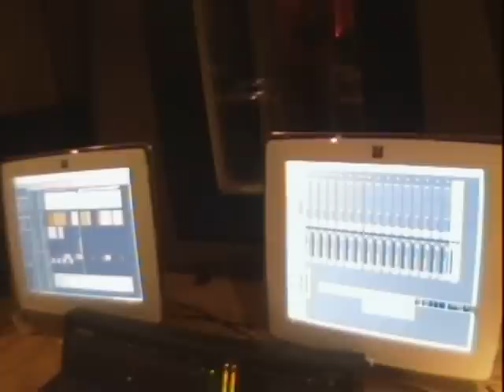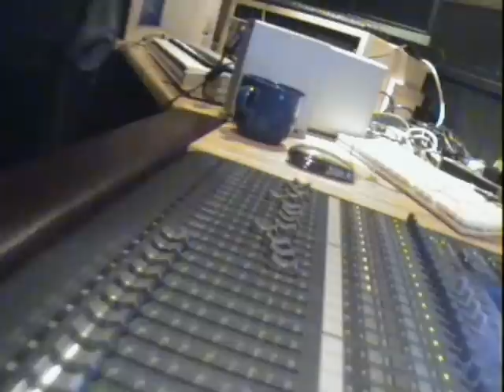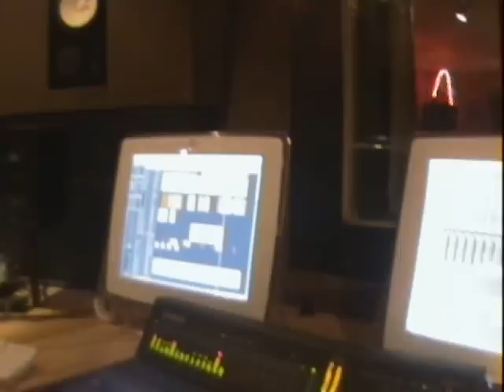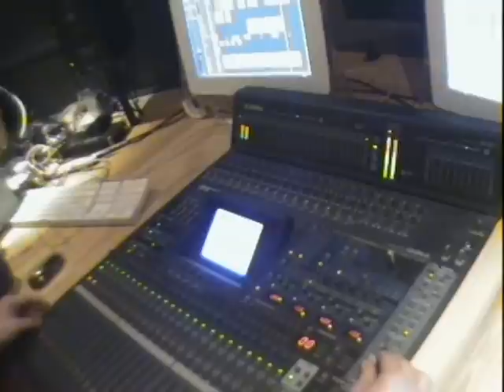Stuart on Kit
Stuart Roberts plays on a TDF tracks for album3
 Johnny Gives the cues while video-ing.